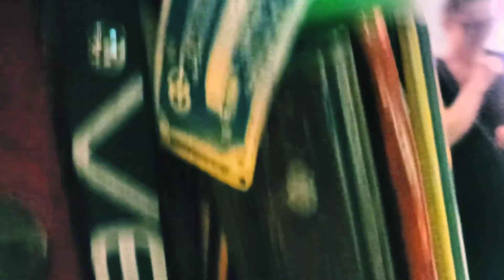were assembled from what they found on the street. Look at elephants, people from parts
Их собрали из того, что нашли на улице посмотрите слоны люди из частей